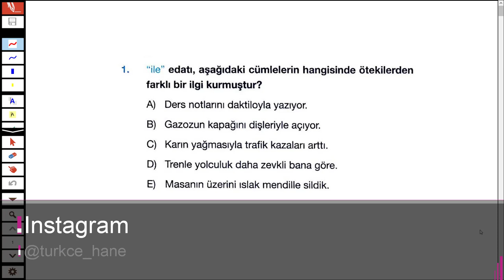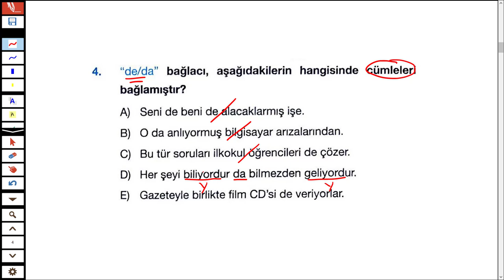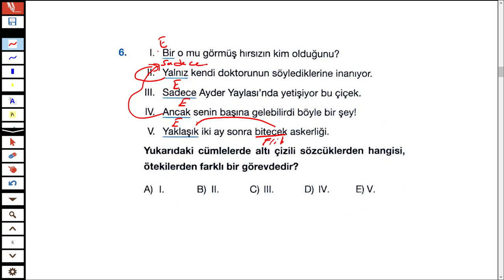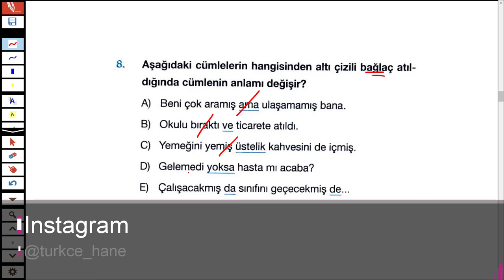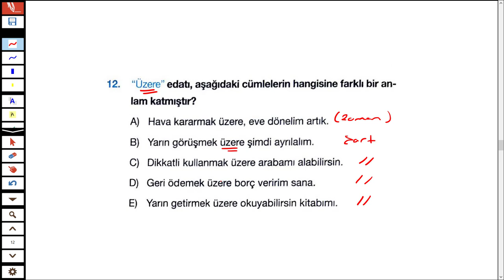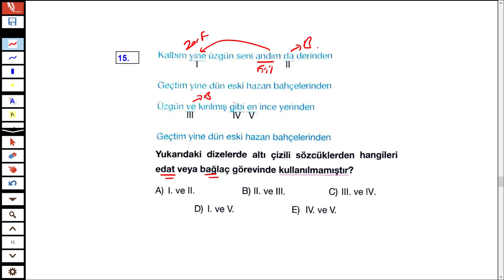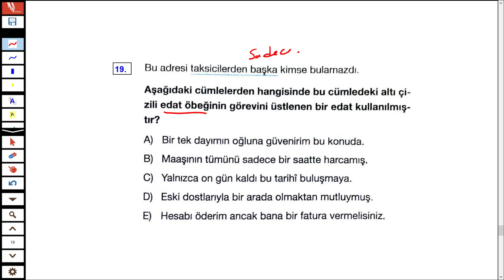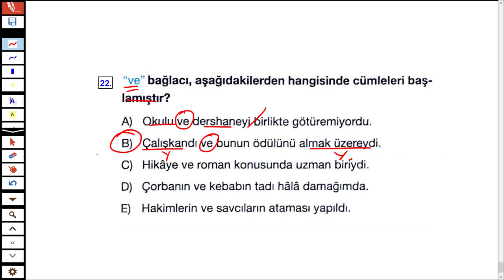EDATLAR - BAĞLAÇLAR - SÖZCÜK TÜRLERİ - SORU ÇÖZÜMÜ 2 - TÜRKÇEHANE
#2019 tayfa sizler için sözcük türlerinden edatlarla ilgili soru çözümleri yaptım.

İyi seyirler.